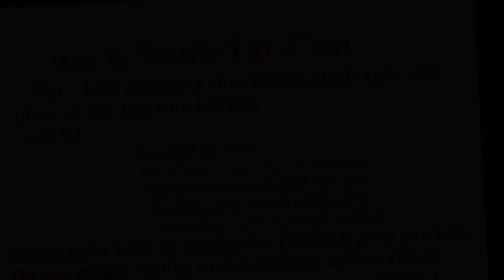Sủaw Quạt Mini Chạy Pin nhỏ Gọn - Tiện Dụng Vô Cùng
--- Quạt mini Dùng pin nhỏ gọn nhiều chế độ sử dụng

Kênh Youtube : Goo.gl/B3fFHG
Kênh Fanpage Facebook : Goo.gl/5rMbjW
Kênh Twitter : goo.gl/fzY6Lw
Kênh Google Plus : goo.gl/u2NiGs